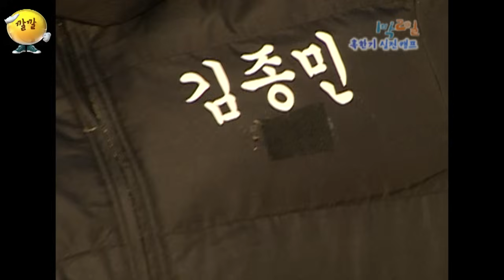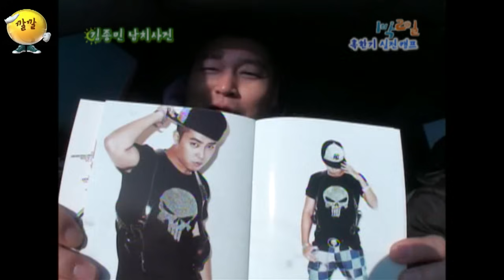[1박2일 시즌1 123회-1][혹한기] 사람은 돌아왔는데 예능감은 아직 법원에 있다? 돌아와요 김종민!!ㅠㅠ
[1박2일] : 혹한기 실전 캠프편

2009년 12월 27일 123회
강호동, 이수근, 이승기, 은지원, 김C, MC몽, 김종민